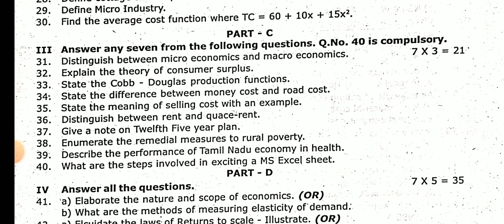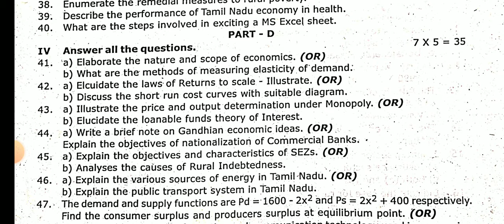11TH ECONOMICS FIRST REVISION TEST JANUARY-2024 OFFICIAL ORIGINAL QUESTION PAPER II 11TH ECONOMIC 🔴💯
11TH ECONOMICS FIRST REVISION TEST JANUARY-2024 OFFICIAL ORIGINAL QUESTION PAPER II 11TH ECONOMIC 🔴💯

11TH STD BOTANY PUBLIC EXAM MARCH-2024 IMPORTANT 2,3,5 MARKS QUESTION BANK II 11TH BOTANY QUESTION 💯

10THSTD#WHAT'SAPP#GRUOP

12TH STD SCHOOL UPDATE 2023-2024

11TH STD SCHOOL UPDATE 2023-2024

10TH STD SCHOOL UPDATE 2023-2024

9th Maths Half Yearly Exam December-2023 Official Original QuestionPaper II 9thMaths QuestionPaper

10THSTD#WHAT'SAPP#GRUOP

12TH STD SCHOOL UPDATE 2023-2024

11TH STD SCHOOL UPDATE 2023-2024

10TH STD SCHOOL UPDATE 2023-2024